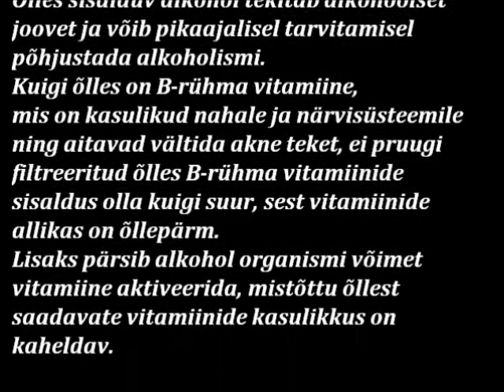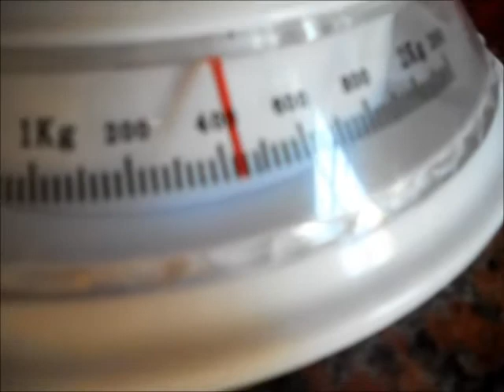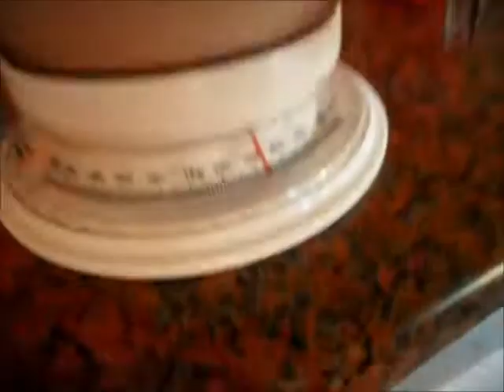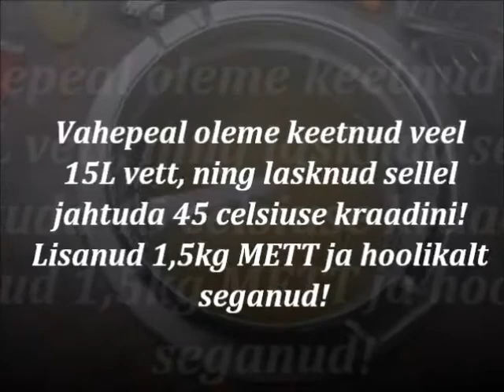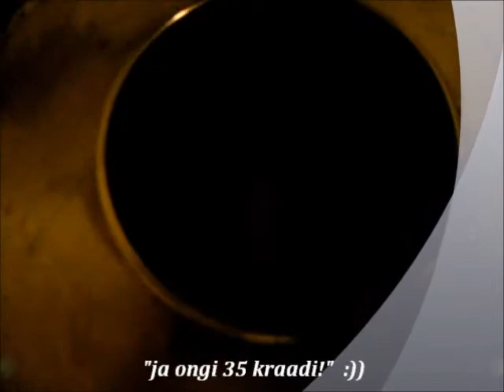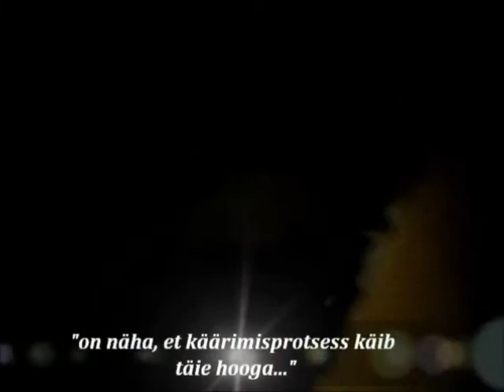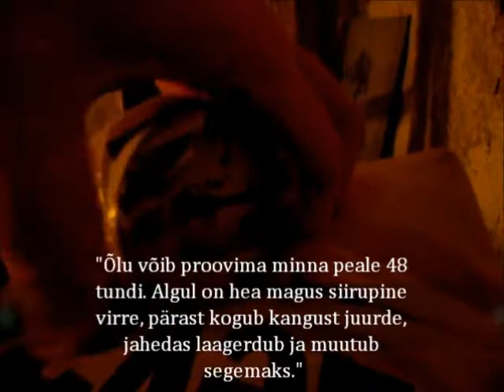meeõlu ehk mõdu valmistamine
Sai laada tarvis õlu tehtud
Muusika REM-Everybody hurts ja Tätte - Unelaul